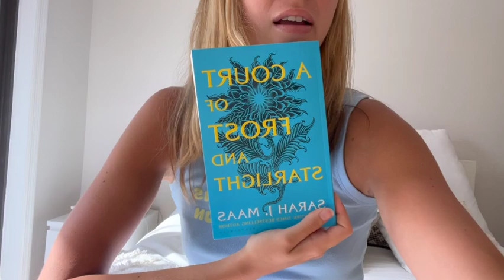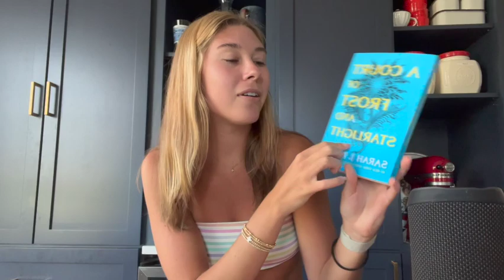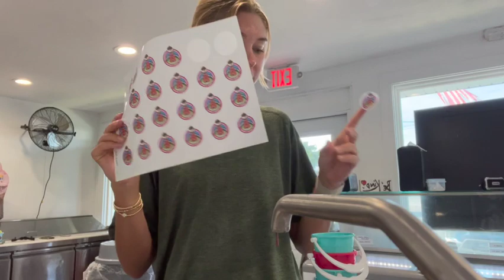VLOG: easter weekend, family time, pickle ball, switching to night shift & all things icecream shop